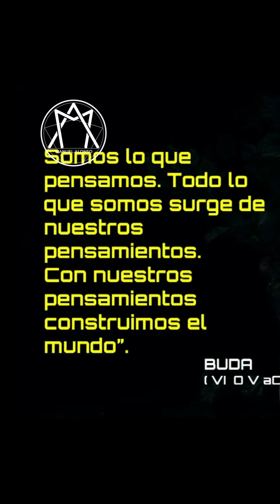Construye tu Realidad Parte 1